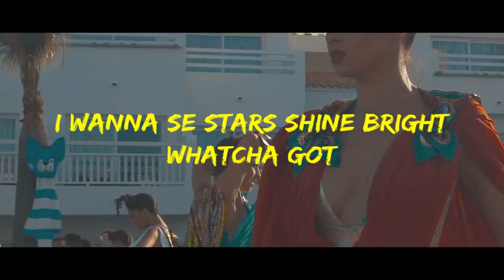Dimitri Vegas & Like Mike - Ocean (2018 Intro) (Music Vídeo)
SUPPORT : Third Heaven, Major Motion, Roberts Beats